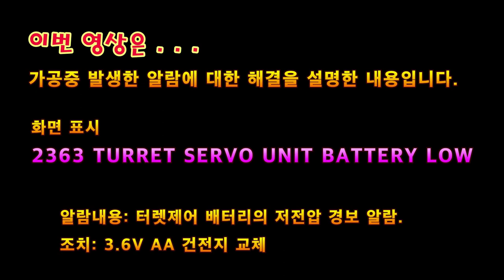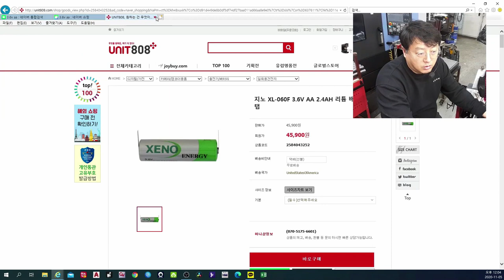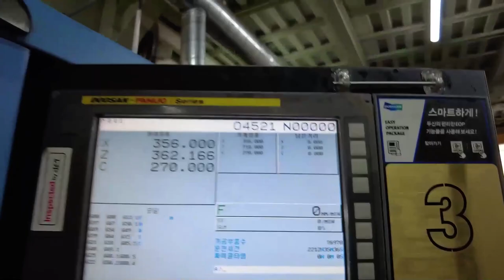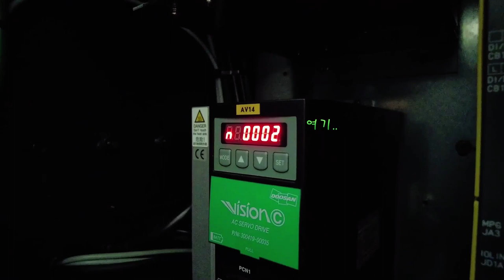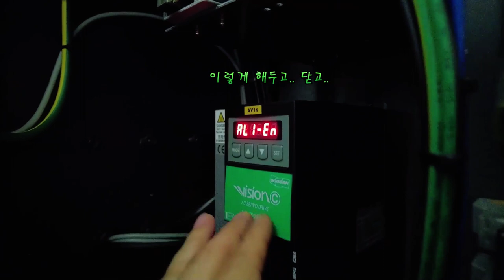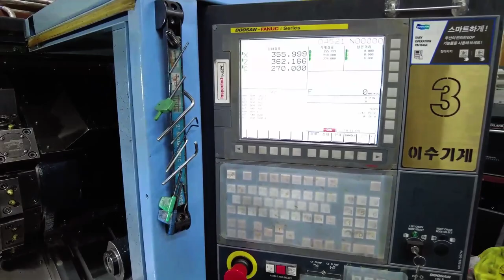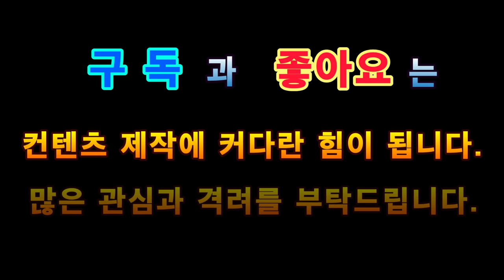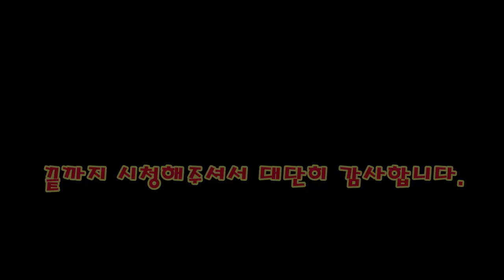TURRET SERVO UNIT BATTERY LOW(터렛 서보 유닛 배터리 로우)[쌩초보를 위한 CNC터닝/턴밀]